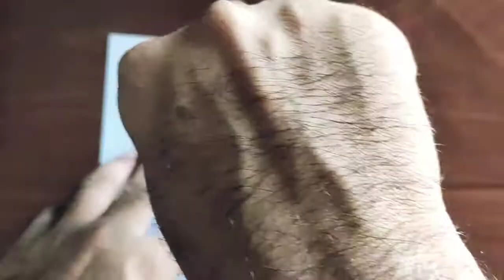easy girl backside drawing for beginners/easy girl drawing/girl drawing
easy girl backside drawing for beginners,easy girl drawing,girl drawing, step by step very easy girl drawing, only pencil sketch drawing, how to draw a girl, how to draw girl with head,
how to draw a very easy girl,

pk drawing academy
pencil drawing
girl back side drawing